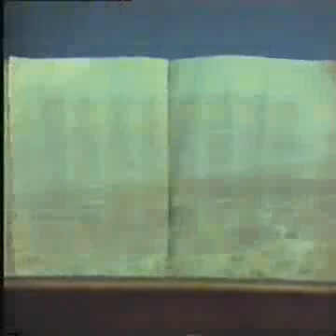Documentary - Jesus the evidence 12 of 18